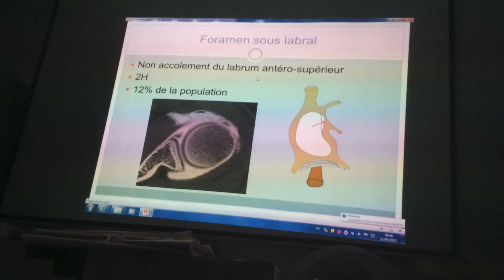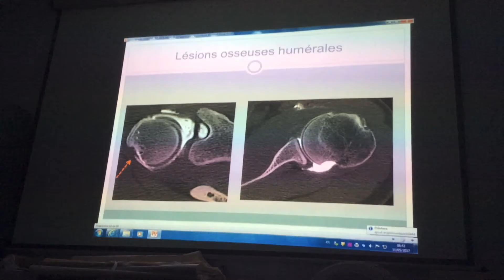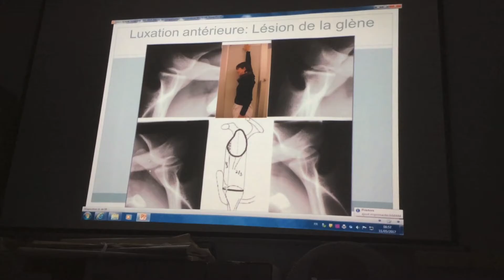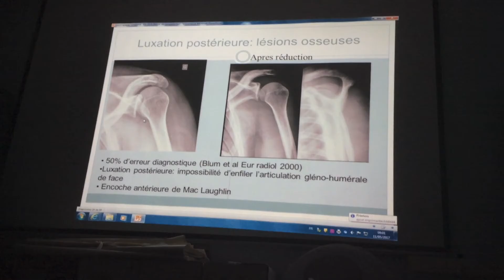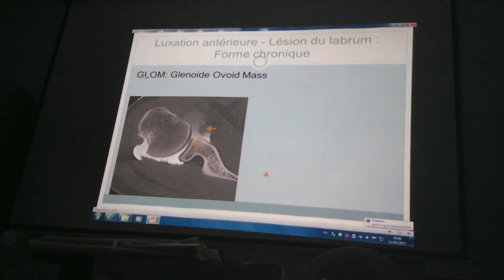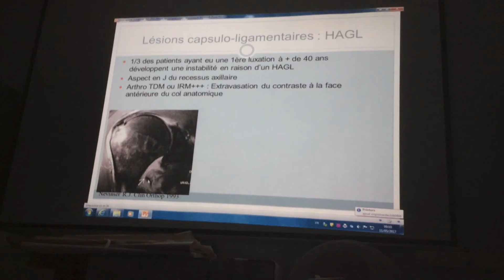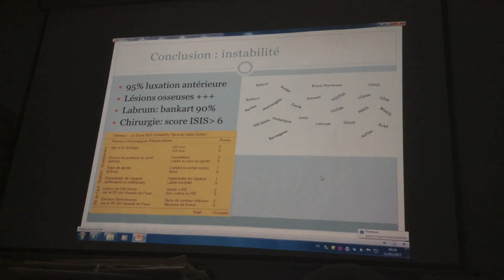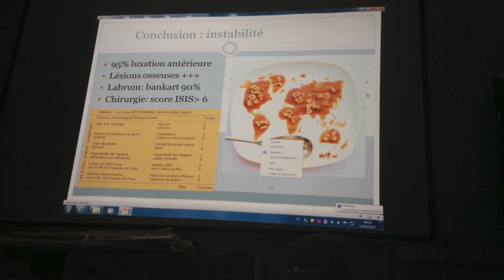Instabilité glénohumérale (Caroline Parlier MD)